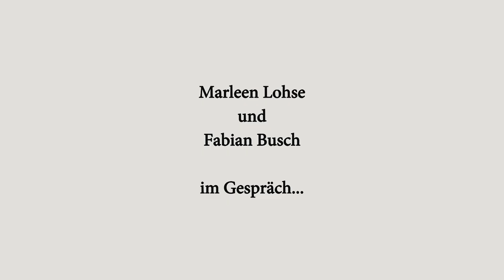Marleen Lohse und Fabian Busch im Gespräch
Am 25. September 2017 traf ich die beiden Schauspieler Marleen Lohse und Fabian Busch in Berlin für ein Interview. Im Thriller "Sanft schläft der Tod" verkörpern sie das Paar Anja und Frank, dessen Kinder entführt werden. Das ERSTE zeigt den spannenden Krimi am 7. Oktober 2017. Im Interview ging es natürlich um den Film, was ihn von anderen unterscheidet, und wo es für sie bei den Dreharbeiten am unheimlichsten war.